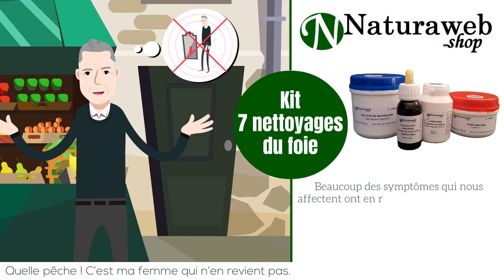Kit 7 nettoyages du foie